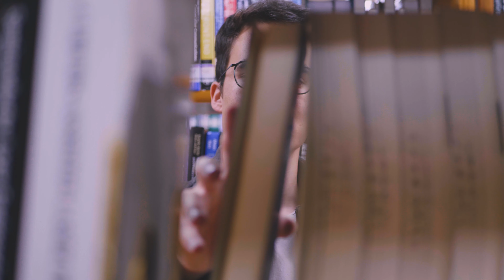Wieso du gutes Geld verdienst, aber am Ende nichts übrig bleibt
Ich spreche aus Erfahrung, wenn ich sage, dass viele Menschen gutes Geld verdienen, aber am Ende des Monats davon nichts mehr übrig ist. Erst als ich Trader war hat es bei mir KLICK gemacht und ich wusste, dass ich mich auch beim Umgang mit Geld weiterbilden und weiterentwickeln muss, wenn ich jemals Vermögen aufbauen wollte. In diesem Video gebe ich dir meine persönlichen Tipps mit auf den Weg, wie du die ersten Schritte in die Richtung "Mehr Geld verdienen und mehr Geld übrig haben" machst.

MEIN PC-SETUP:
Monitore:
* 2x Samsung C27F396F (27 Zoll curved LED)
* 1x Viewsonic VX3211-2k-MHD (32 Zoll WQHD)